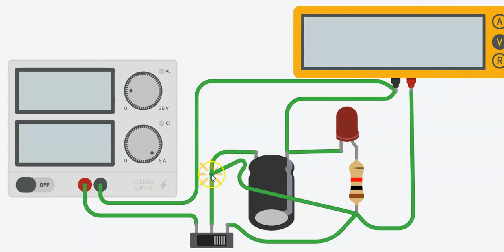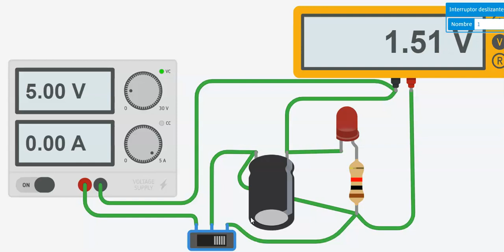porque se ven los indicadores encendidos un tiempo despues de que se apaga el aparato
en estse video se puede analizar porque los inducadores quedan encendido un pequeño tiempo  despues de apagar los equipos